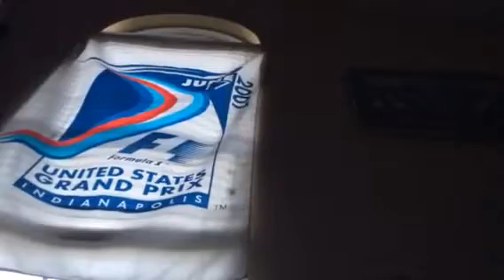MY F1 series race Malaysia prt 3